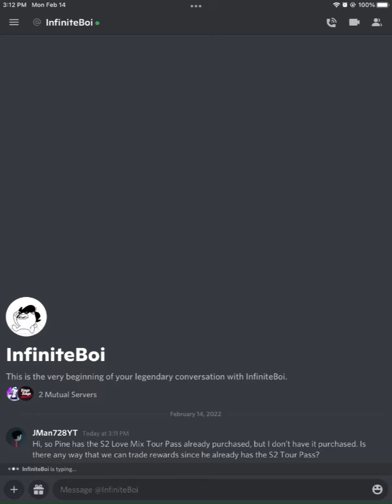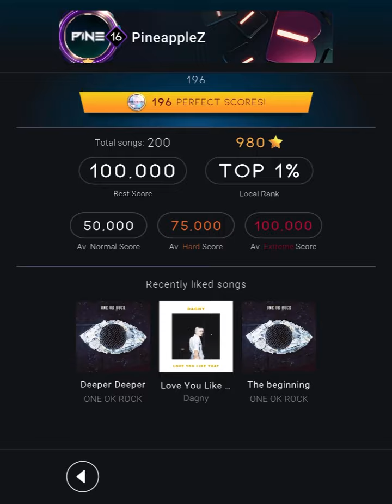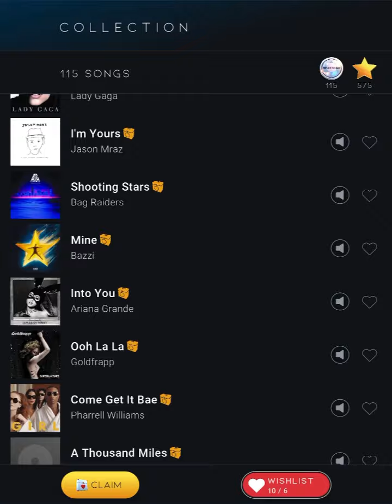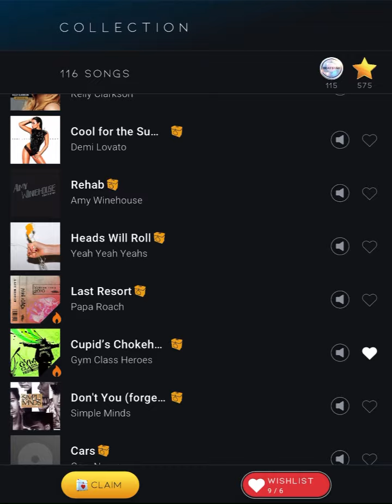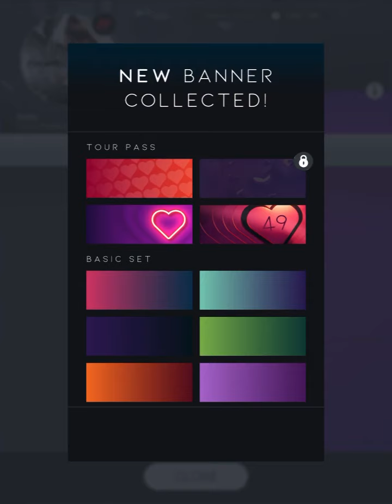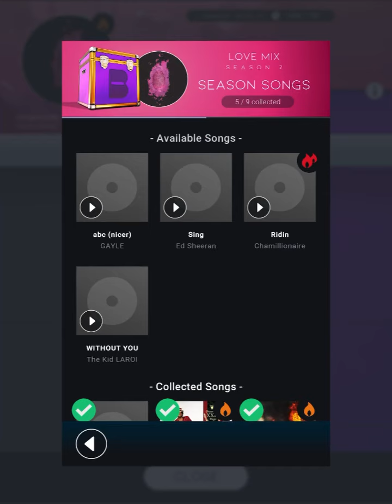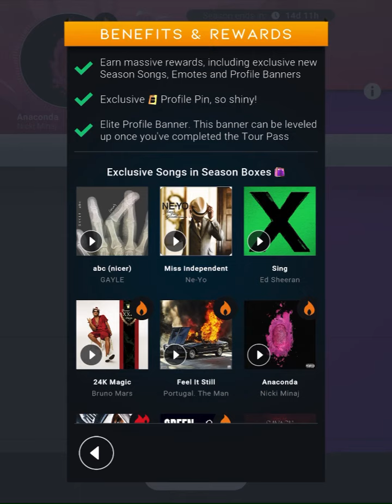Beatstar - Winning a Free S2 Tour Pass + Unlocking Rest of S2 Tour Pass Songs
Tap Tap Reloaded Beta - Stabbing In The Dark 5* (Extreme) 710k+